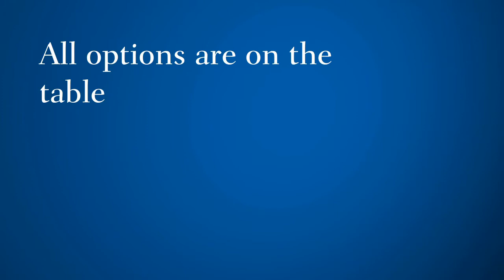Shared Concern on Iran in Netanyahu-Obama Talks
Natan Sachs: The U.S.-Israel alliance is strong but stressed. The last thing Israel wants is a nuclear Iran. The Obama-Netanyahu meeting presents an opportunity for both countries to address their very real and pressing concerns. More